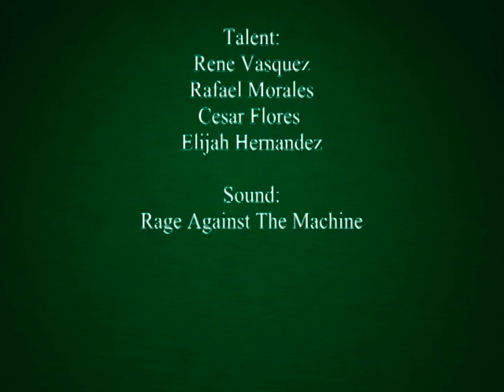Game Of Pool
a good and pathetic game of pool